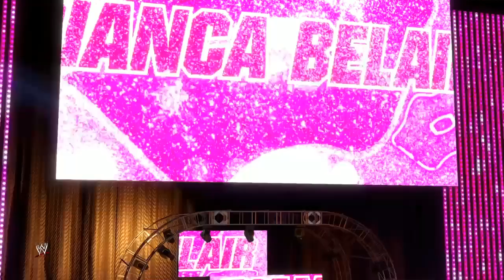WWE 2K22 CAWS 2 on 2 Tag Team Table Match 17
0:00-Intro
1:32-Entrances
5:23-Match Start
5:59-Match End
6:09-Victory